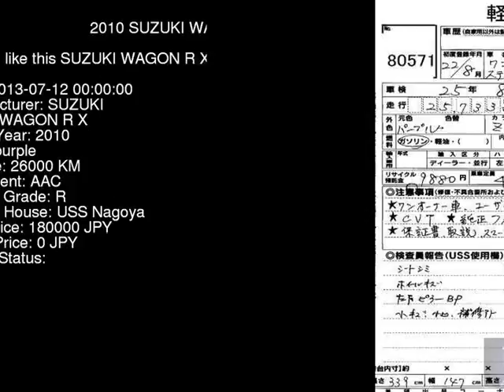2010 SUZUKI WAGON R X MH23S